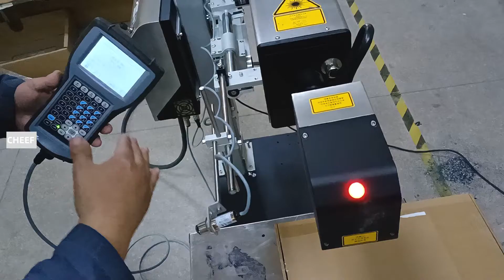Let's see Videojet used laser machine 3330 machine printing test!